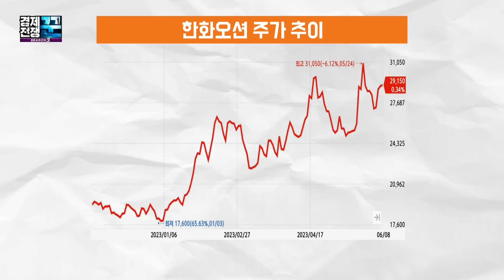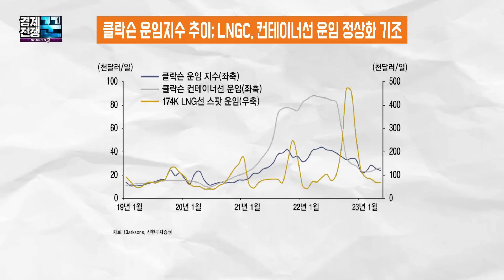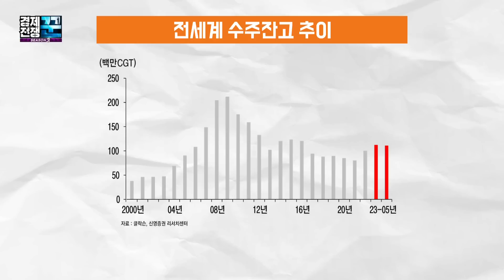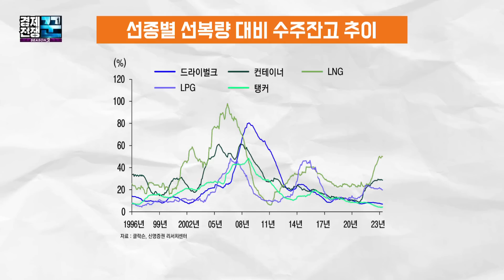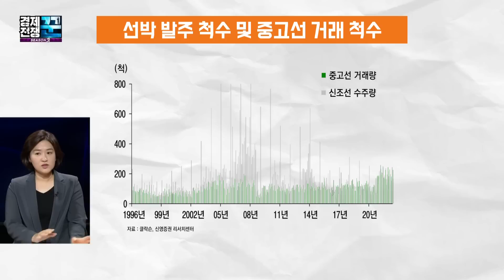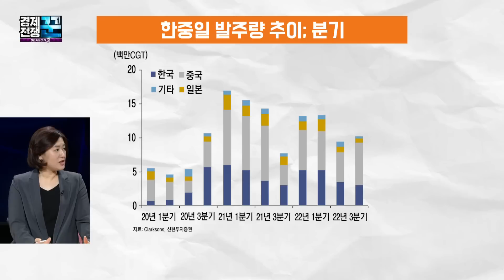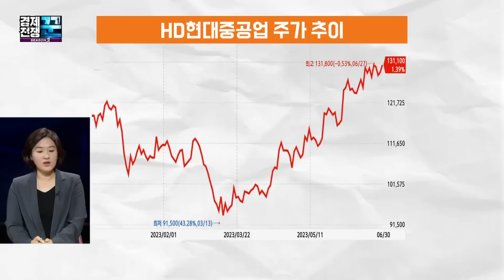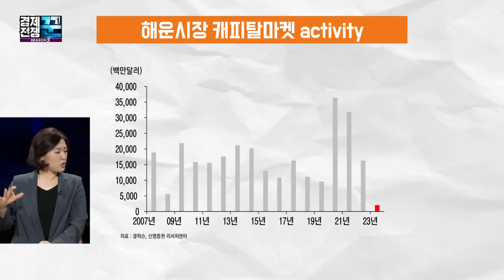[경제전쟁 꾼] 실적과 수주의 '선순환' K-조선주 이제 시작입니다! (엄경아 신영증권 리서치센터 연구위원)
[경제전쟁 꾼]
금요일 오후 5시 본방송 / 밤 12시 재방송